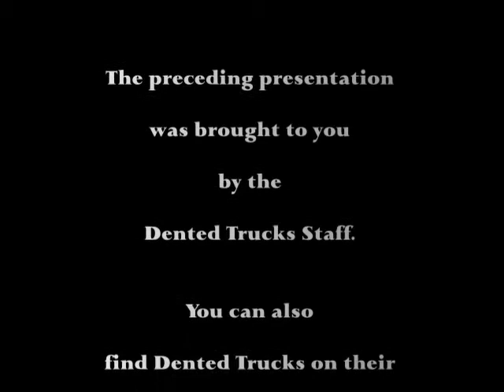DENTED TRUCKS - HOW'S THIS (2 DISC SET) - Album 2013 (Buddy Guy, Magic Sam, Jimi Hendrix)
We are pleased to announce the Release of DENTED TRUCKS New Album titled
"How's This". Here you can Listen to Sound Clips from the 22 Tracks on this 2 Disc Set.

Disc 1 - Studio Recording in Chicago

1. How's This
2. I Just Got To Know
3. Match Box Blues
4. You Were Wrong
5. Bo-Time
6. May I Have A Talk With You
7. He Belongs To Me
8. Hound Dog
9. Drop It

Bonus Tracks:

10. How's This
11. Listen To This
12. Watch This

Disc 2 - Recorded LIVE at the Chicago Blues Festival 2013

1. Just A Little Bit
2. Goin' Out
3. I Just Can't Please You
4. Mary Had A Little Lamb
5. Smooth Shoes
6. Tremble
7. Ball N' Chain
8. Every Night About This Time
9. Turn Around
10. Railroad Man